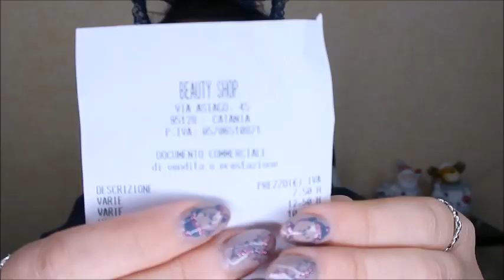PRODOTTI BIO...TOP O FLOP???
ti aspettiamo💋. !!!